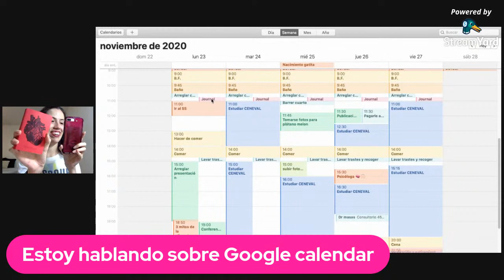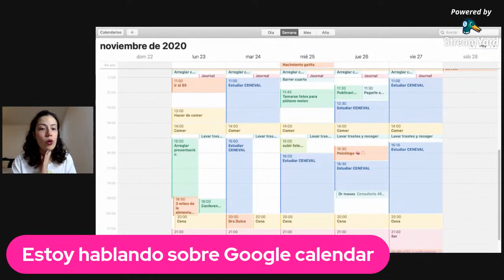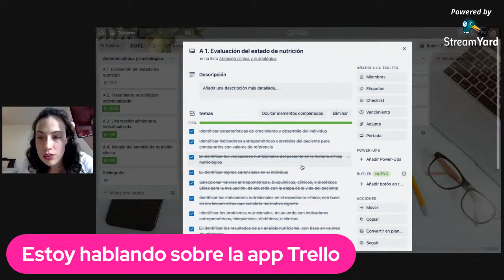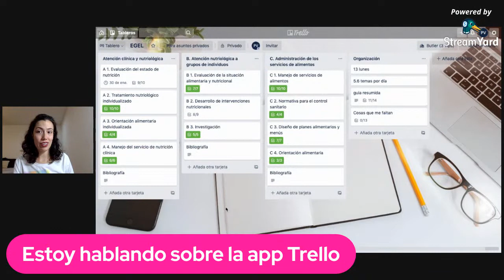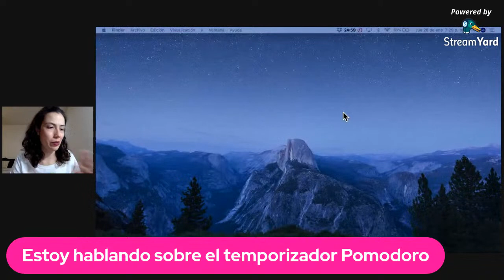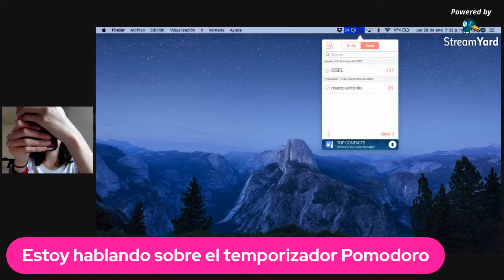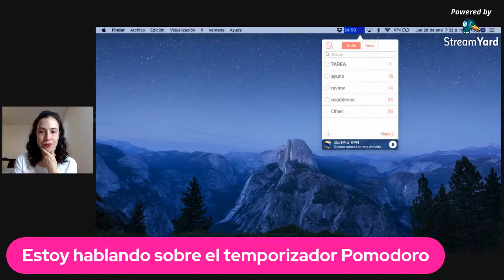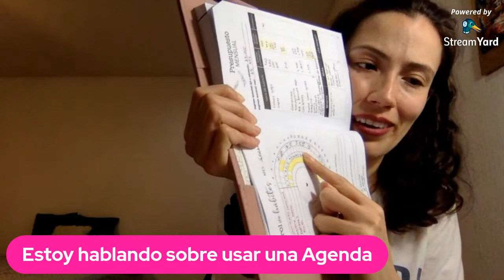Cómo Organizo mi Vida para Cumplir mis Sueños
Desde que terminé la universidad y el servicio  social que mi tiempo y mi vida depende de mi organización al 100% empecé a usar apps, métodos que me ayuden a tener metas y a lograrlas. Busqué en youtube, pregunté a mi hermano (que es muy exitoso y organizado) leí reviews de apps y todo lo que les voy a contar, es lo que me ha funcionado hasta ahora.

0:00 Saludos
2:30 Introducción
4:10 Mi opinión sobre la productividad
8:00 Establecer metas y objetivos
9:40 Una buena noticia sobre mi Titulación
14:11 Google calendar
20:33 Alarmas
21:36 Aplicación Trello para organizarme
27:50 Temporizador Pomodoro
39:10 Agenda
46:00 Respondiendo sus dudas

APP que dona dinero 💰 a asociaciones de LIBERACIÓN ANIMAL 🐮🐷 cada que das tu opinión sobre algún restaurante o producto
código de referencia: marianavite

Recursos
Tutorial de como usar trello de @chicageek
Tutorial para usar Google calendar de @AimeeCuriel